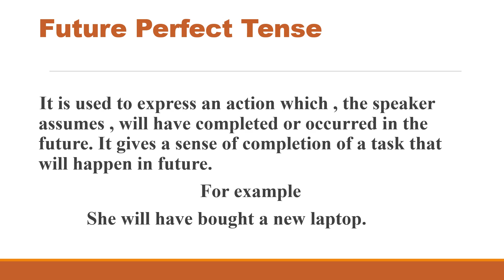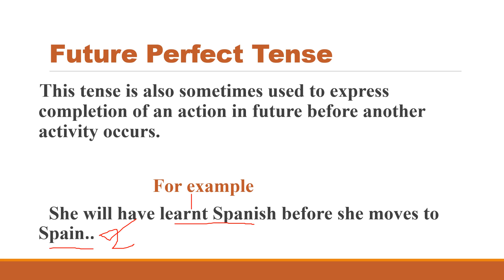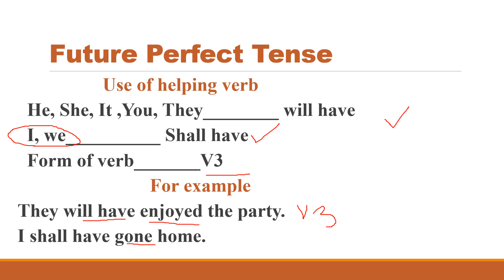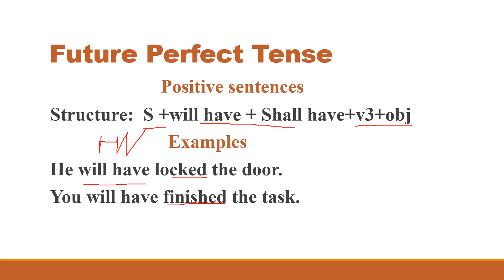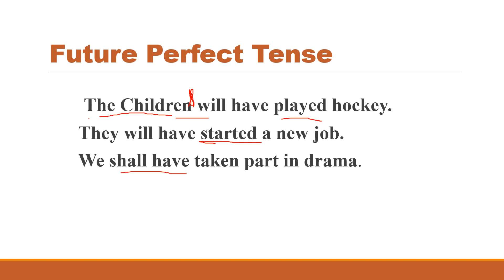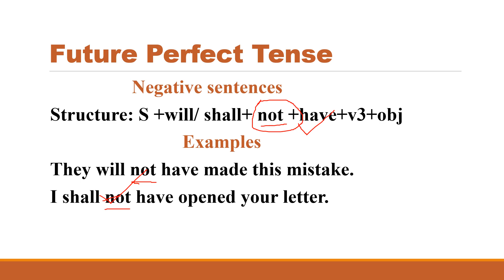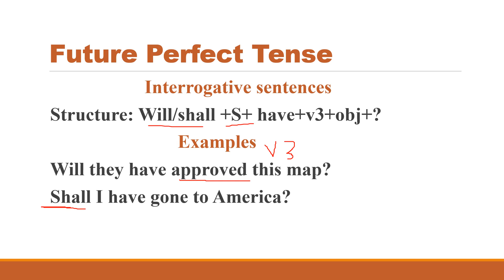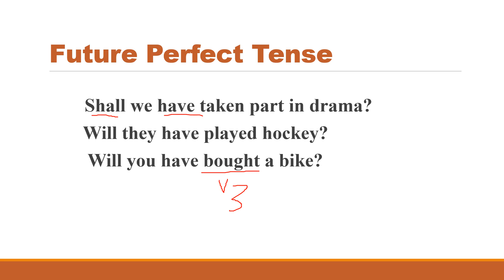Future perfect tense with examples Future perfect+ present indefinite tense in detail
This video covers each and every point of future perfect tense. Different examples of future perfect tense are given in this video. Use these examples in your daily routine and become fluent.

Your Questions:-

english grammar
future perfect
future tense
learn english
tenses in english grammar
english,grammar
english tenses
english lesson
future perfect tense in english grammar
tenses in english grammar with examples
perfect tense
future perfect tense examples
perfect tenses in english grammar
future perfect tense examples in english
spoken english
future perfect tense with examples